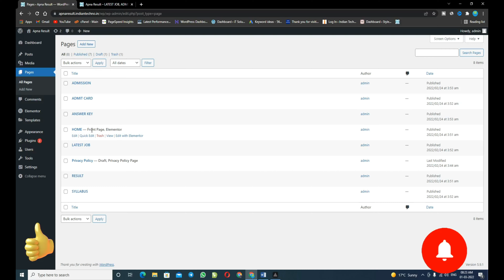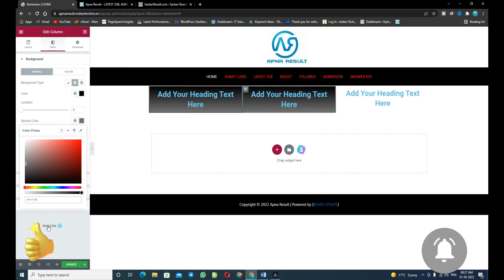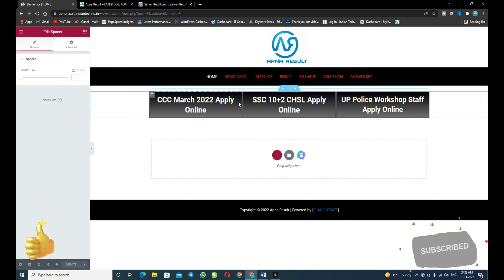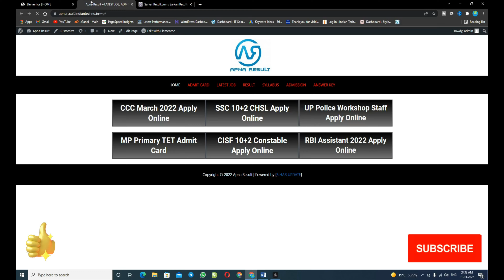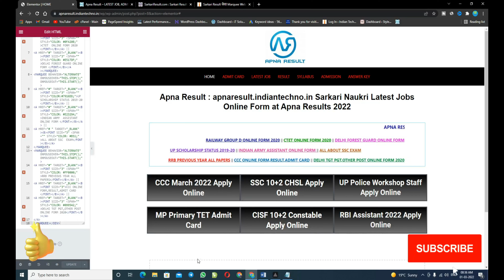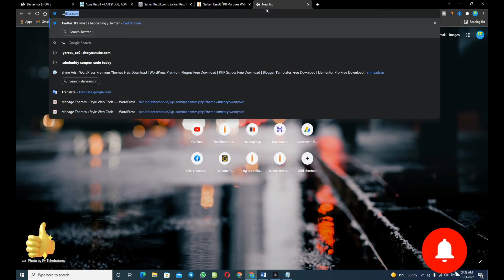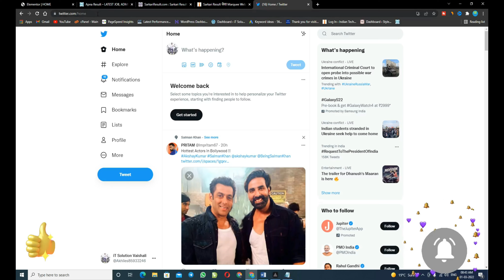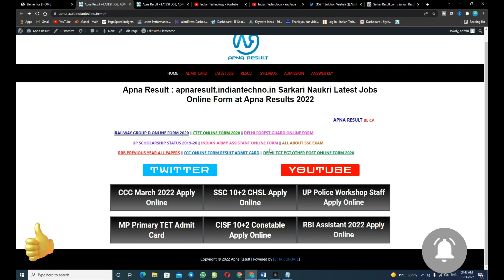How to Create Sarkari Result Website in WordPress | Full Tutorial in Hindi | Part 2 #2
Create Sarkari Result Website in WordPress, Sarkari Result WordPress Theme - Create 8 boxes and jobs section like Sarkari Result Website in WordPress - Do you want to make a website like Sarkari Result in WordPress? We have provided a full tutorial to create the Sarkari Result website through this video.

Watch this video and know what are the plugins, templates, themes can be used in WordPress to create a website like Sarkari Result easily.

We have also created a Sarkari Result Website WordPress Bundle, which will help you in the entire process of creating a job portal website like Sarkari Result.

If you need any help in SEO, WordPress, AdSense, Admob, YouTube then get back to me.

Boya BY-M1DM Mic

Mobile Tripod Stand

LED Ring Light with Tripod Stand for Mobile Phones

Light Studio Video Background Green

Computer Mic with Professional Sound Chipset for Gaming, Streaming, YouTube, Voice Over, Studio, Home Recording